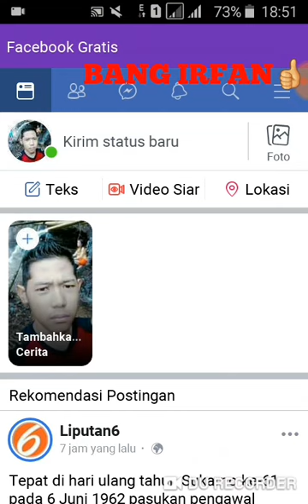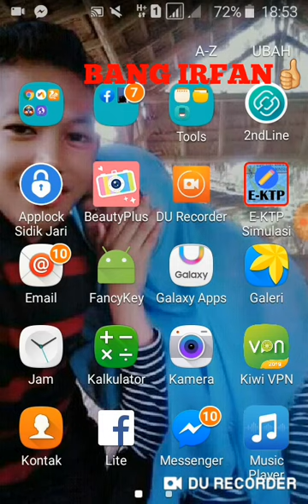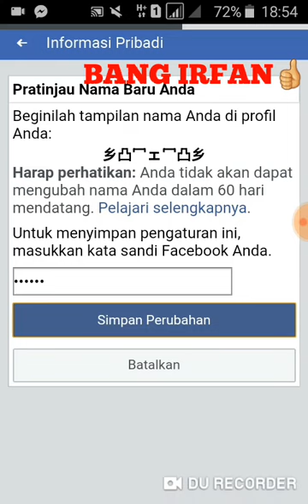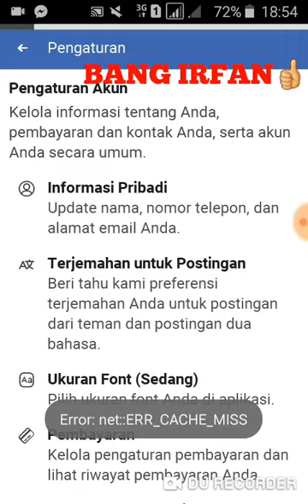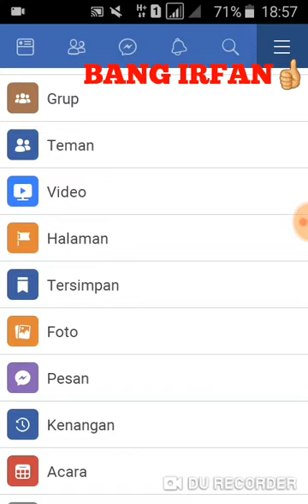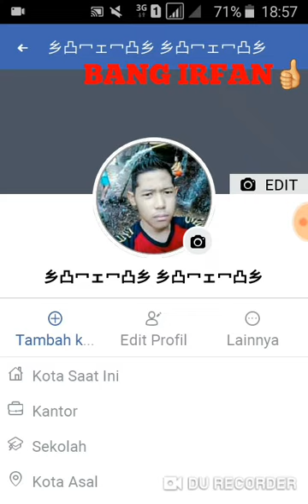Ubah nama fb unik akun fb unik wajah jepang font valid tampa banding akun unik terbaru 2019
Vonts akun unik wajah

Lihat juga cara salin/copy font yang ada di deskripsi youtube tampa aplikasi..

1 父艹ω艹父

2 卌父罓ェ罓父卌

3 †††父覀亅覀父†††

4 人覀ウ覀人

5 仝罓ω罓仝

6 父凸艹 ェ艹凸父

7 屮罒ェ罒屮

8 凸冖し冖凸

9 立ェ立

10 忄文罒ェ罒文忄

11 凸八艹ェ艹八凸

12 令父罒 ェ 罒父令

13 山冖ェ冖山

14 父罒ゥ罒父

15 卌父罒ェ罒父卌

16 乡凸冖ェ冖凸乡

17 父凸艹ェ罒凸父

18 品罒ゥ罒品

Terimakasih..

Semoga bermanfaat..

Saya bang irfan ijin pamit..